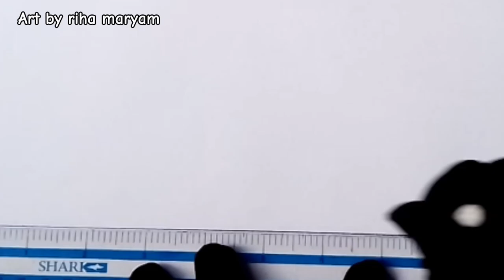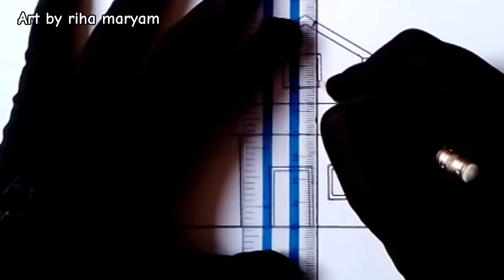How to draw tiny house easy | beautiful house drawing | @art by riha maryam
I used

1.Smooth paper
2.7b pencil

Please watch the video till the end to support me. Keep commenting if you can realize which one is real. And share with your family & friends.

how to draw tiny house
how to draw small house
how to make tiny house
how to make tiny house in
minecraft
how to make tiny house with
cardboard
how to make tiny house bigger in
adopt me
how to draw little house
how to make tiny house in adopt
me
how to draw small house easy
paper
house drawing easy for kids
house drawing easy and beautiful
with colour
house drawing easy easy
house drawing easy step by step
house drawing easy beautiful
house drawing easy with colour
house drawing easy no colour
house drawing easy simple
house drawing easy cute
house drawing easy in computer
how to draw house drawing easy
how to draw house drawing easily
how to draw house drawing
how to make house drawing in
autocad
computer
mobile
how to make house drawing with
pencil colour
laptop
how to make house drawing 3d
how to draw 3d house drawing
pria art studio
creativity studio
coconut pencil
art by Riha Maryam
iqra easy draw
atia drawing academy
munira drawing